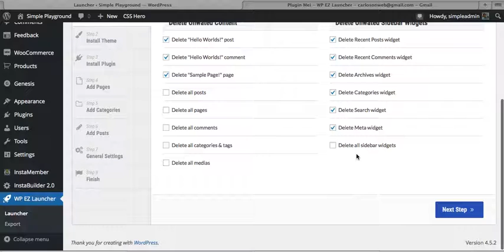WP EZ Launcher Step 01 -- Beta Test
Beta testing WP EZ Launcher